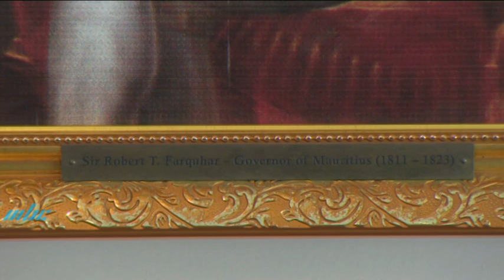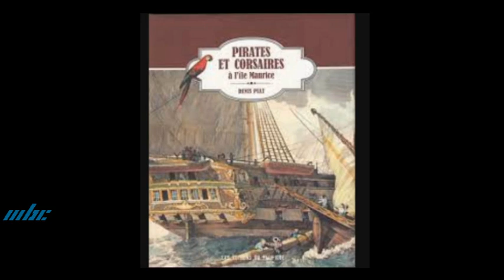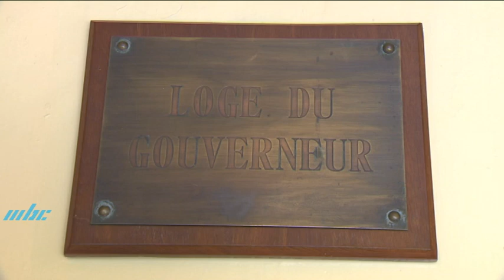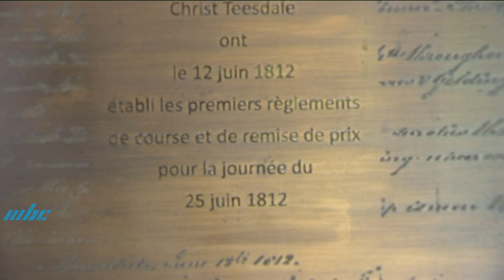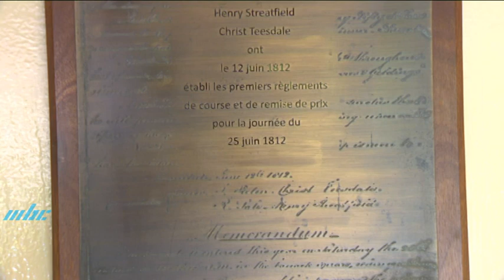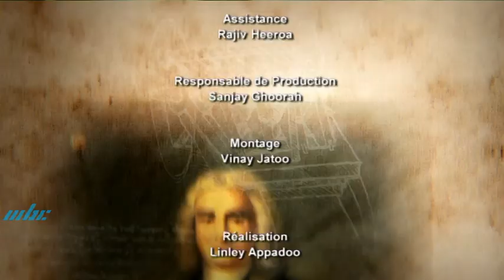Letan Lontan - Sir Robert Townsend Farquar